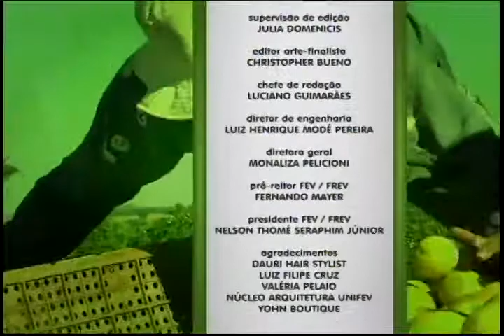Programa Notícias do Campo - Bloco II - 09/11 - Sábado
A Agência Nacional de Vigilância Sanitária (Anvisa) proibiu a distribuição e comercialização do lote 30 do açúcar extrafino da marca coper foods, com data de fabricação em janeiro deste ano e validade até janeiro de 2015, segundo o órgão, a amostra analisada continha fragmentos de ferro, podendo machucar o consumidor e prejudicar a saúde.